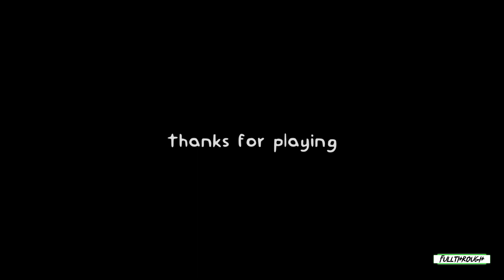The Ball Pit FULL WALKTHROUGH Gameplay HD (PC) | NO COMMENTARY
I hope you guys find this The Ball Pit full walkthrough gameplay no commentary video useful.Leave a like and share with your friends if you can ;) .Soon I'll be uploading some new videos about more games.

★ My PC ★
Gigabyte B450M AM4 Motherboard
8 Cores AMD Ryzen 7 2700 Processor
16GB RAM DDR4 2400
GTX 1660 ti 6GB GDDR6
2TB de disco duro HDD